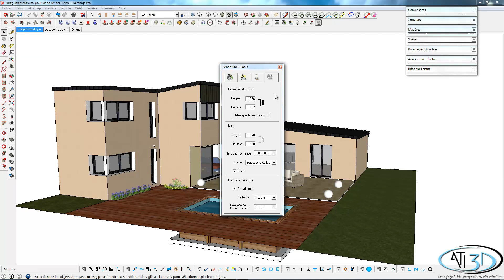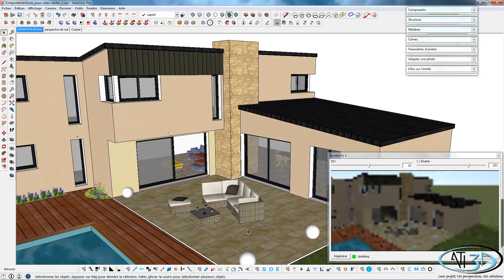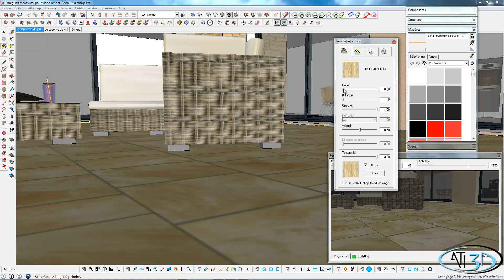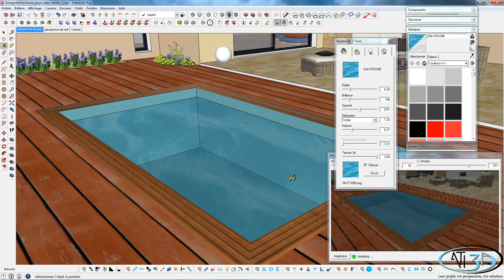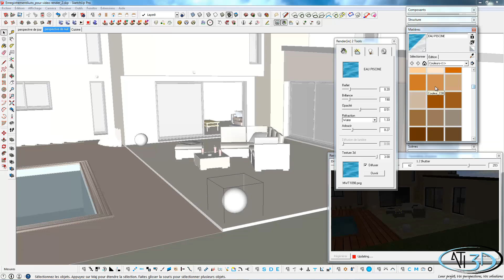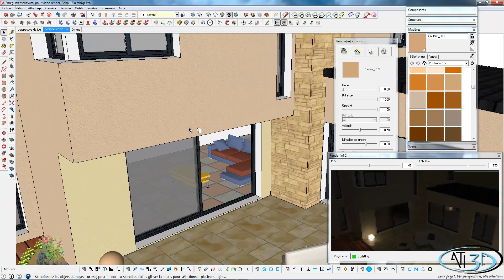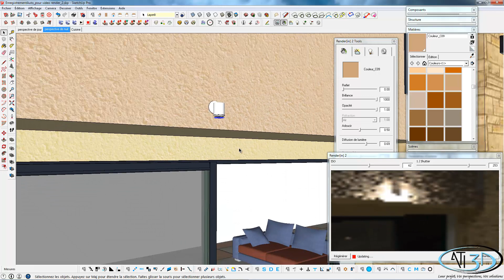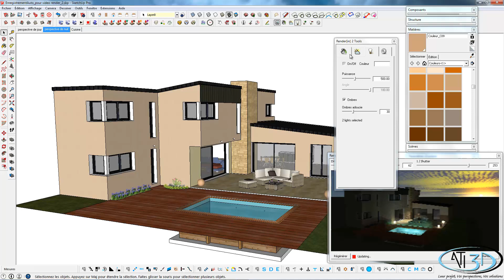[Tuto] - Render[in] 2 version ATI3D (En français)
Voici un tutoriel sur le moteur de rendu Render[in] 2 en version française intégré à SketchUp pro.